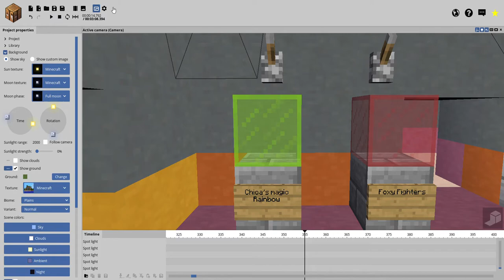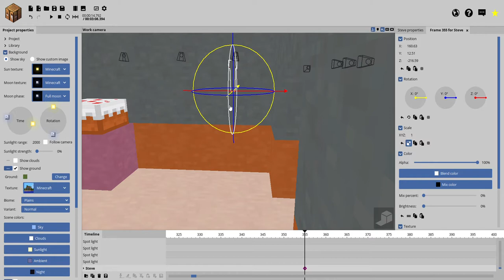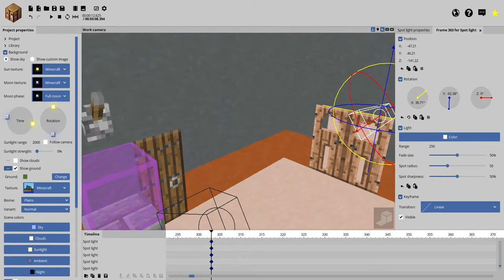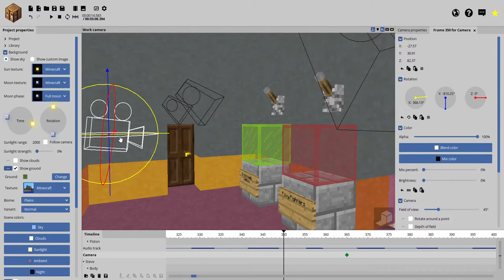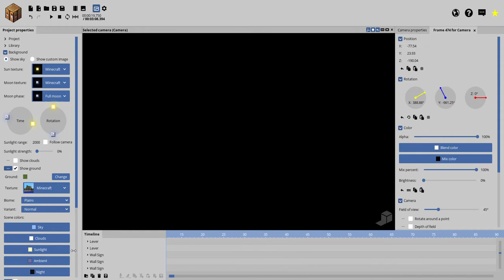Freddy Fazbear RDOWK TDAKSR 13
Pack kig Halw Here Where